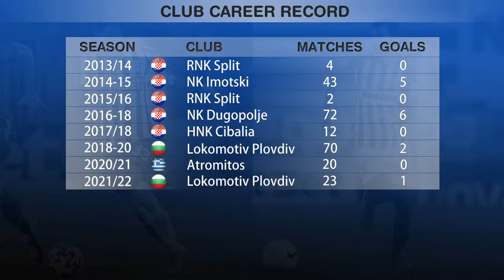JOSIP TOMAŠEVIĆ - HIGHLIGHTS 2021/2022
ATROMITOS ATHENS 2020/2021
LOKOMOTIV PLOVDIV 2021/2022